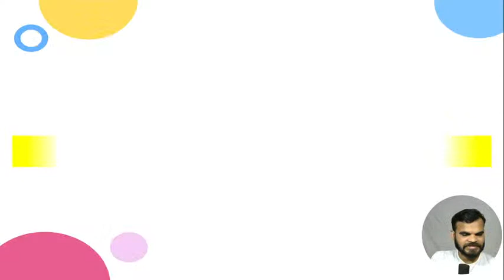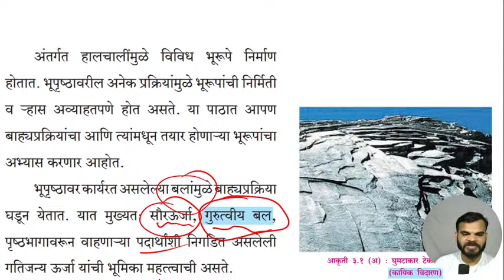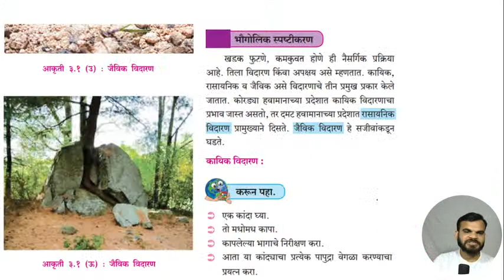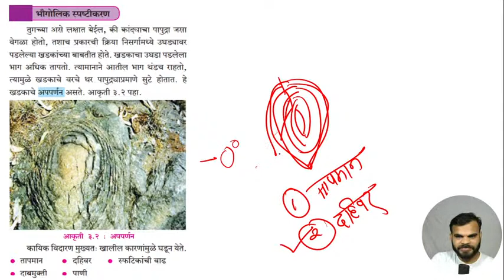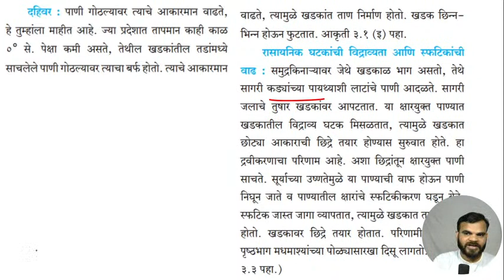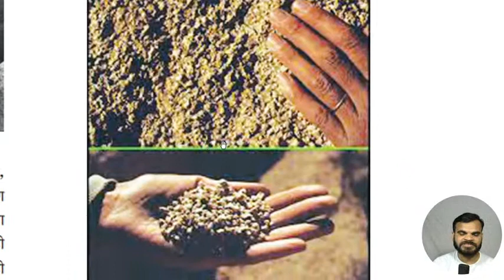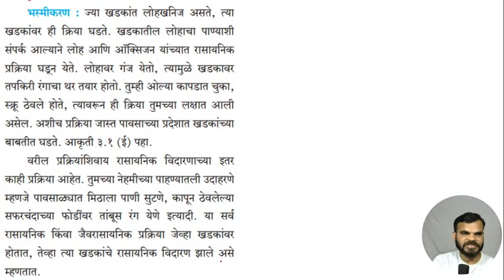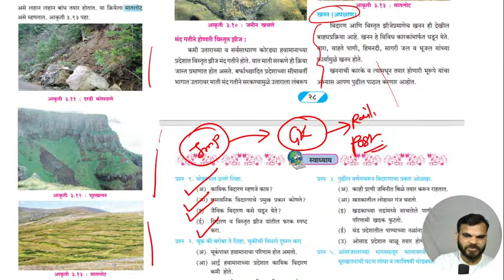Geography of the World MCQ |MPSC Lectures| MPSC UPSC PSI STI ASO Clerical Police exams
Telegram Channel Join for latest updates

1 Month Complete Plan Membership Pay RS. 599.00